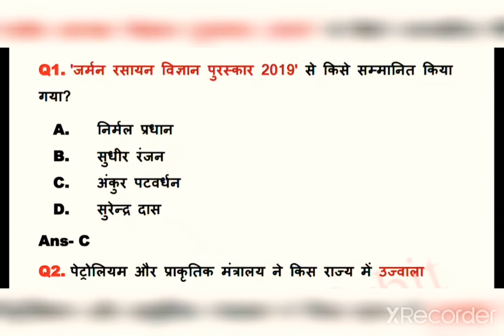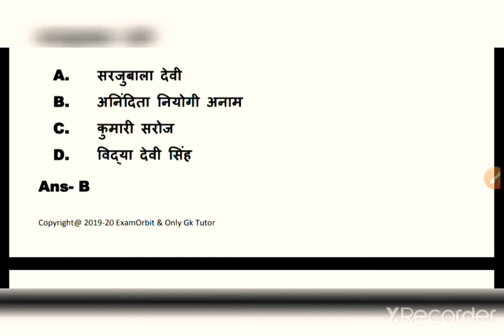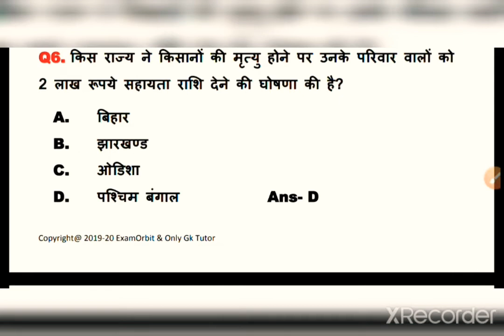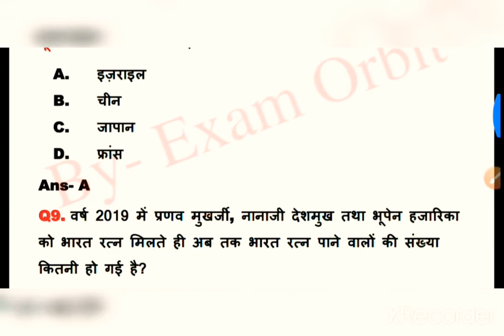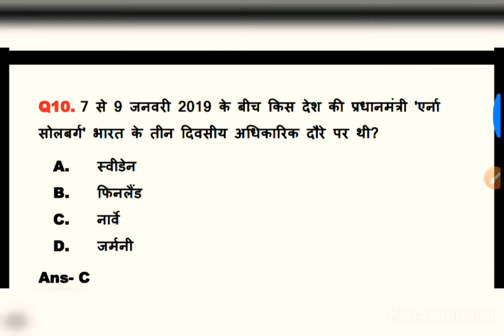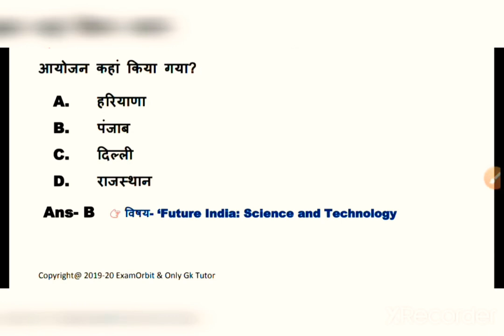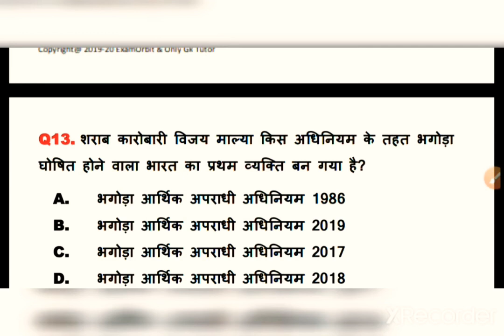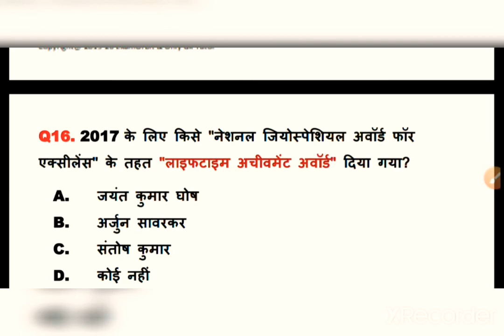Top 30 current affairs 2019 (part-1)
Current affairs section is very crucial for all competitive exam. So i have tried to give best content for aapirants that  preparation well in this section .